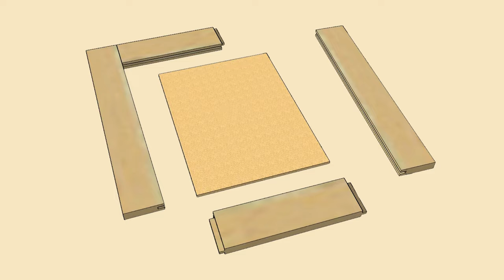Make These DIY Shaker Style Floating Panel Cabinet Doors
I made these rail & stile doors to convert a storage cabinet into a coat closet.
I've used this basic DIY floating panel method to build sliding closet doors and cabinet doors and it has always worked great.
The wood is poplar and sanded plywood.
The doors got two coats of primer (sanded between coats) and two coats of Benjamin Moore Advance paint.
I used the Kreg system for pocket holes and screws , but you could also use a biscuit joiner. A dado blade on the table saw would be more efficient. but the double pass kerf works fine.